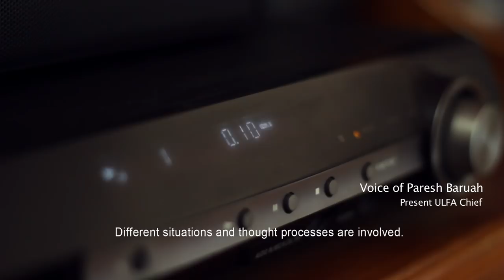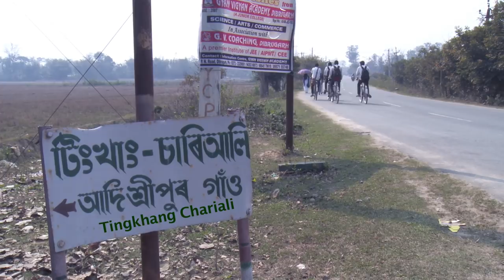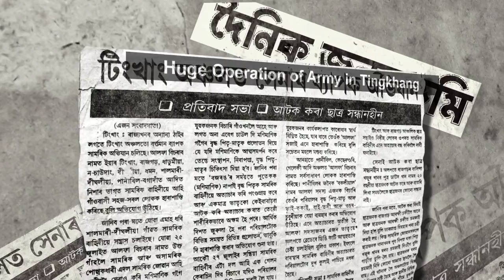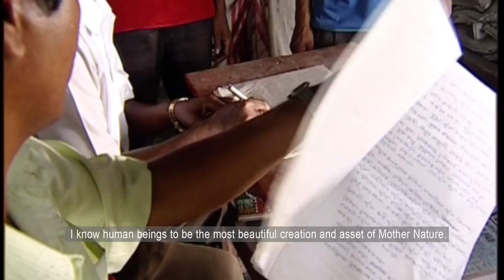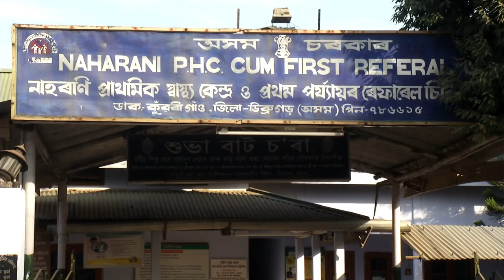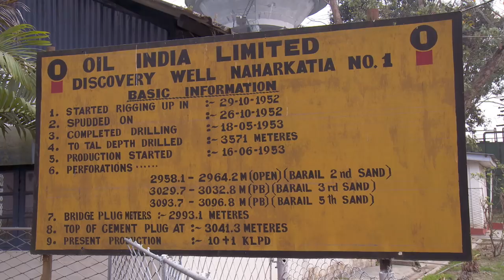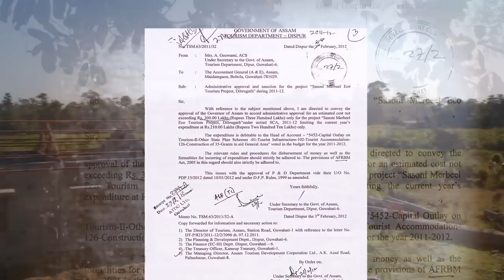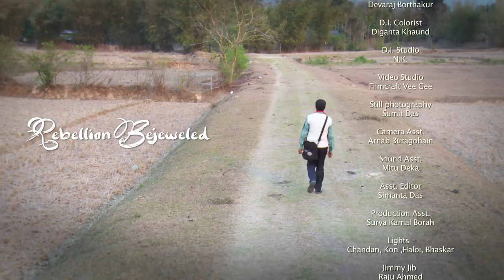REBELLION BEJEWELED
Rebellion Bejeweled is a documentary on the saga of grit, determination and focussed integrity of Shri Manimanik Gogoi, who was once a rebel with allegiance to United Liberation Front of Assam (ULFA), the dreaded armed outfit trying to secede from India. Manimanik always had dreams in his eyes, that of a better life for his people and at an impressionable young age, he found in ULFA a medium to move towards his goal. Over the years, ULFA witnessed a number of upheavals within itself. Also, with sustained and determined state action coupled with its dwindling international network, it is now merely a pale shadow of itself. Outrightly rejecting its terror tactics and doubtful integrity, its erstwhile constituency of the Assamese people also has withdrawn its support. When Manimanik was released from jail, unlike most of his comrades, he did not surrender in exchange for doles nor did he go back to the organization, disillusioned as he was with the ways of the outfit. Rather, he chose a third path to realise the dream he dared to see; this time there were no firearms or a clamour for sovereignty but only focussed work on community organization, drives for gainful employment of the youth and women, projects for amity among social groups with immense importance placed on work ethics. All along, his USP has been an unwavering commitment to honesty and integrity of self and a rare unity of behaviour, thought, and actions.

Manimanik Gogoi is from Salmari Digholia village of Tingkhang, a suburban area in Dibrugarh, a district in the state of Assam. The districts of upper Assam, particularly Dibrugarh, are rich in resources with some of the biggest production centres of tea and petroleum in India. Oil India Limited (OIL) with its headquarters in Duliajan, about 40 km away from Tingkhang and also the government machinery have come to repose great trust on Manimanik Gogoi as a ‘community consultant’. With tremendous work ethics, display of impeccable integrity and a deep concern for justice and fair play, Manimanik could not only rally the community around his vision, but also facilitate a paradigm shift in the approach of the industry and government machinery to take the people along as primary stakeholders.

The literal meaning of the term Manimanik in Assamese is gems and jewels. Our subject was a rebel before he joined the ULFA, while in ULFA, and after he came out of it too. And he continues to rebel against all kinds of almost universally practised acts of corruption, lethargy and injustice.